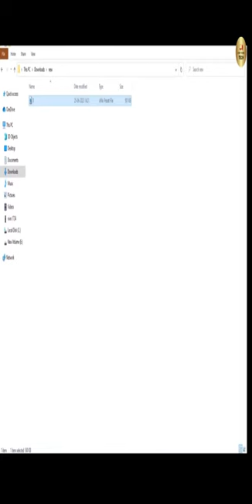Live cricket score | vMix cricket scoreboard | vMix Live streaming Scoreboard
Query solved :-
how to use scoreboard in vmix
cricket scoreboard
live production software
how to create scoreboard for vmix
vmix  tutorial Hindi
scoreboard obs
score board vMix
how to make scoreboard gt title
import scoreboard obs studio
vMix making scoreboard in Hindi
modern scoreboard vMix
 GT Title Designer scoreboard